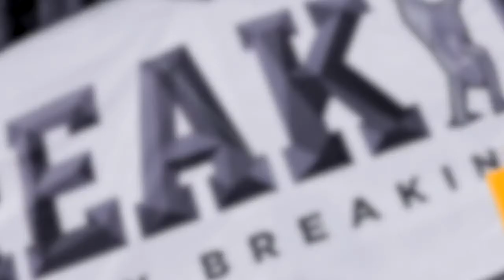Flower Power vs South Front [Quarter-Final] // Bboy World // Breakidz 2017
Flower Power vs South Front [Quarter-Final] // Breakidz 2017
Winner: South Front

Bboyworld:
Founded in 1999, Bboyworld was established with the goal of raising the bar for the “BBOY” world while integrating it's distinctiveness into the wider world of popular culture, art & design. In the years since, Bboyworld has evolved to become a platform for many of it's most authoritative voices.